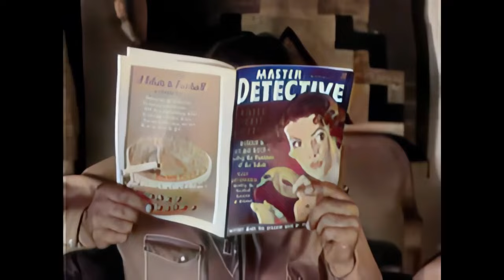Islık Çalan Kafatası Binicileri (1937) | Kuzey Batı Maceraları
Birlikte "Riders of the Whistling Skull" (1937) dünyasına heyecan verici bir yolculuğa çıkıyoruz. Bu klasik B-Western filmi, Bob Livingston, Ray "Crash" Corrigan ve Max Terhune gibi ünlü oyuncularla dolu. William Colt MacDonald'ın 1934 tarihli romanından uyarlanan bu film, Profesör Marsh'ın kızı Betty önderliğindeki bir grup antropoloğun, kayıp şehir Lukachukai ve efsanevi hazinesini bulmak için başlattığı bir keşif yolculuğunu anlatıyor.

Profesör Marsh'ın keşif ekibinden bir üye olan deli gibi dolaşan bir adamı, Three Mesquiteers çölde bulduğunda, gizem daha da derinleşiyor. Adamın hafızası geri gelmeye başladıkça, herkes Profesör Marsh'ın, Lukachukai'nin ve eski hazinenin yerini öğrenmek için heyecanla bekliyor. Ancak, bir Kızılderili yazısı taşıyan bir bıçakla işlenen bir cinayet hikayeye bir sürpriz ekliyor. Stony'nin dedektif dergisinden ilham alarak, Mesquiteers gerçeği ortaya çıkarmak ve katili bulmak için bir keşif başlatıyor.

Bu benzersiz macera boyunca, iyi silahlanmış şeytani ibadet eden Kızılderili kabileleri ve canlanmış mumyalarla karşılaşacaksınız, bu da heyecanı ve gizemi artırıyor. "Riders of the Whistling Skull", macera, gerilim ve doğaüstü öğeleri bir araya getiren Weird Western türünün etkileyici bir örneğidir.

Bu eğlenceli ve bilgilendirici videoyu kaçırmayın! "Riders of the Whistling Skull" (1937) ile unutulmaz bir Western macerasına atılın!